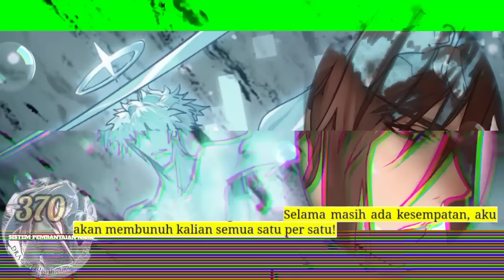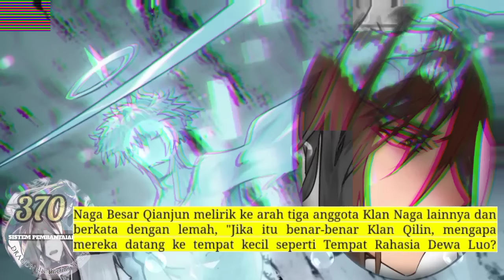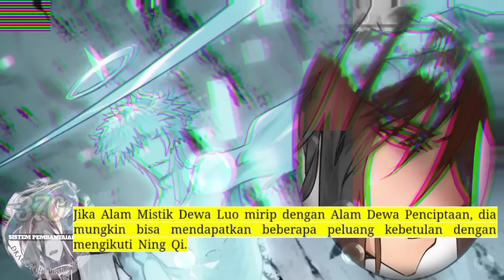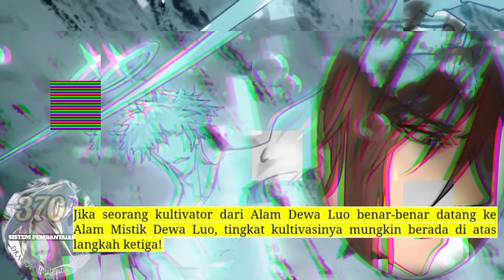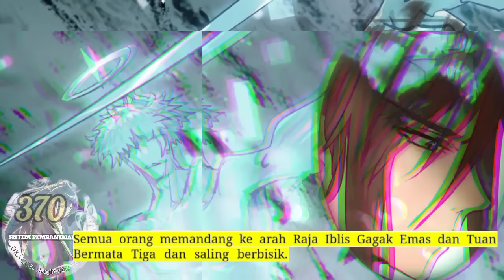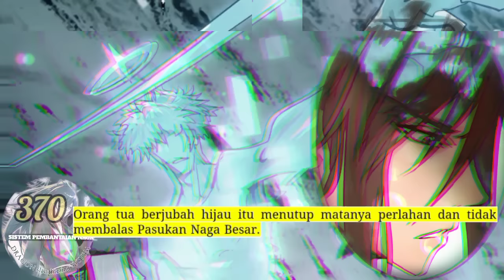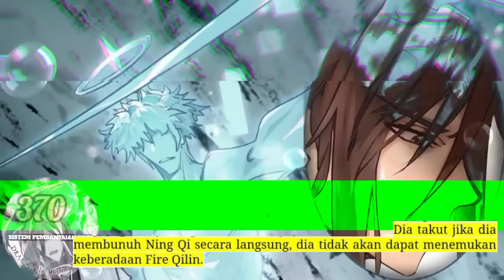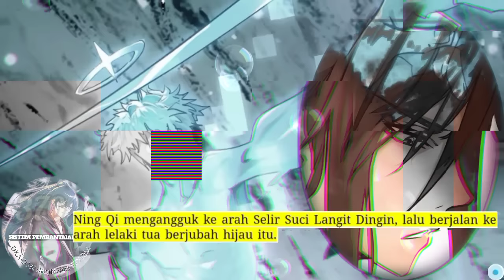Sistem P3mb4nt4i4n Naga season 370